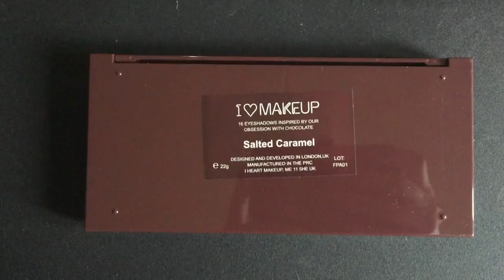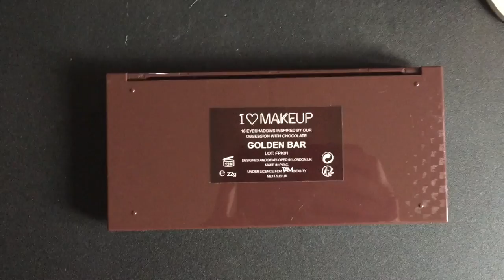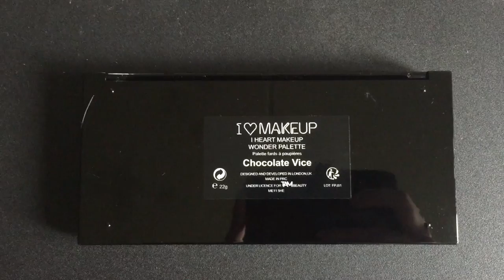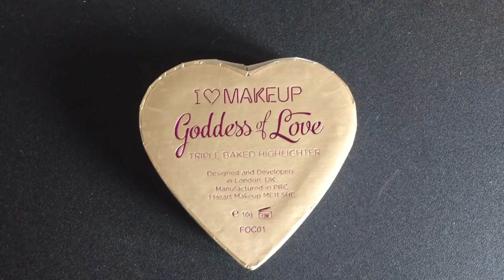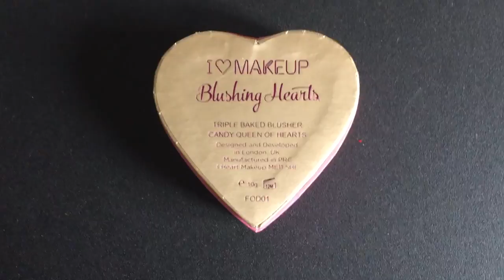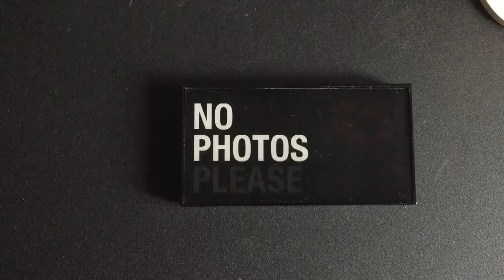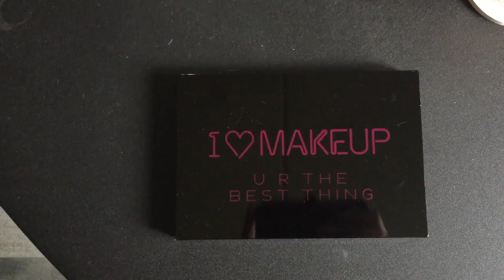I ♥ make up stash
Ik laat mijn stash zien van I ♥ make up!

Elke zaterdag een nieuwe video online!